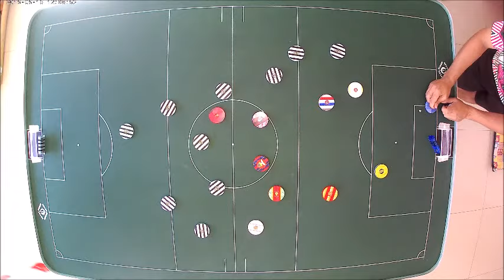TOP 10 - LANIAK - AGOSTO/2018